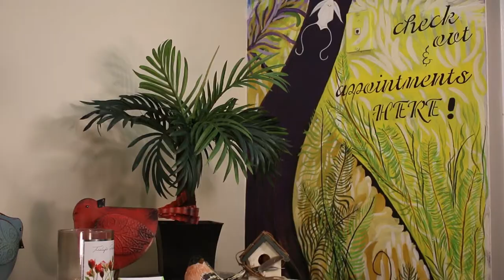Welcome to Southern Smiles Family Dentistry!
Dr. Eve James welcomes you to her dental clinic for a first-hand look at this highly-advanced dental practice in a relaxed, comfortable setting.